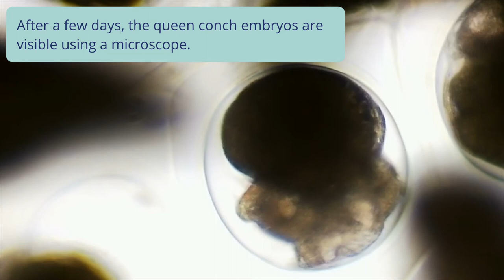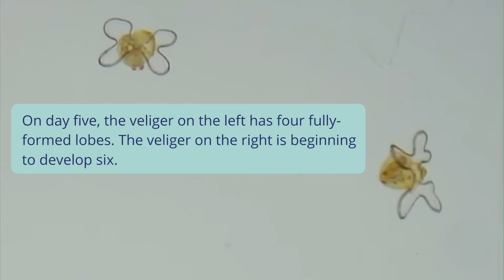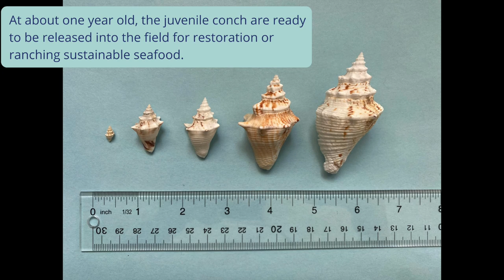The Queens are Born - The Story of How a Conch's Life Begins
Queen conch, Aliger gigas, is a large marine gastropod found in Florida, The Bahamas, and throughout the Caribbean region. It is an important fishery species and grazer in the seagrass beds. At the Naguabo Queen Conch Hatchery in Puerto Rico, queen conch are being raised using aquaculture techniques for restoration and sustainable seafood. This video tells about the early life stages of the queen conch through magnified clips and images of the egg mass, veligers (larvae), and newly metamorphosed conch.

The Naguabo Queen Conch Hatchery is a partnership between the Queen Conch Lab, Florida Atlantic University Harbor Branch Oceanographic Institute; Conservación ConCiencia; and the Naguabo Fishing Association. It is supported with a Saltonstall-Kennedy NOAA Fisheries Grant (Award NA19NMF4270029).